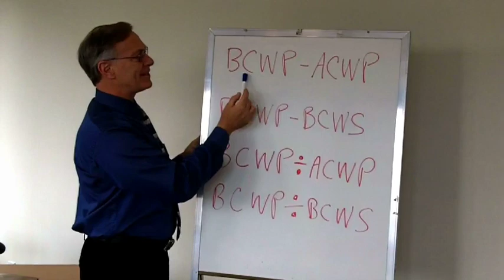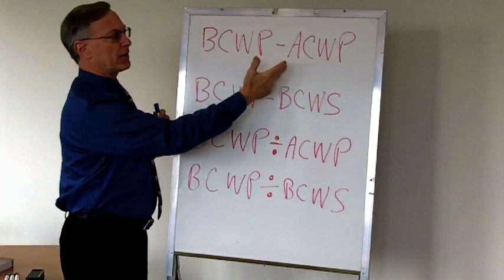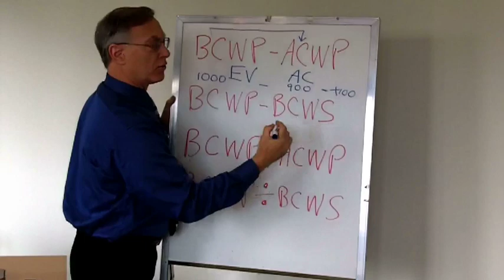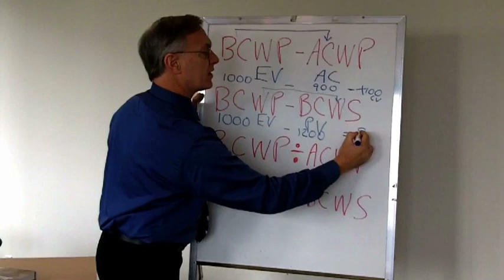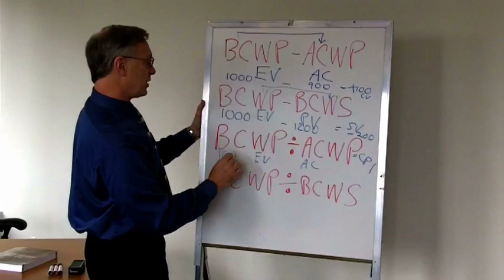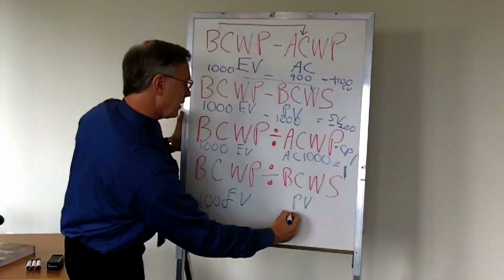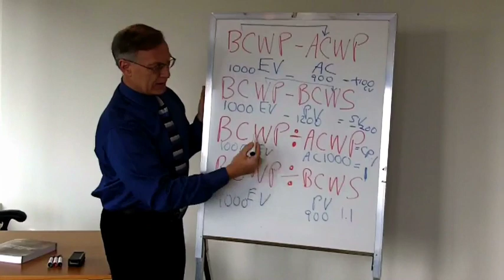Coffee Break Project Management -- Episode 2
In this second video installment, Frank Saladis gives helpful tips and tricks to pass the PMP exam. He also goes over creative techniques to help remember important formulas for the exam. So sit tight with your favorite beverage and enjoy another episode of "Coffee Break Project Management"